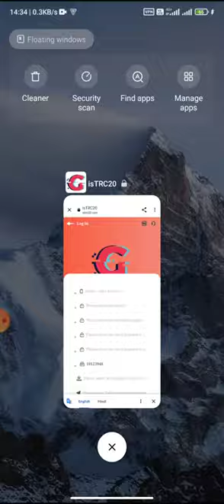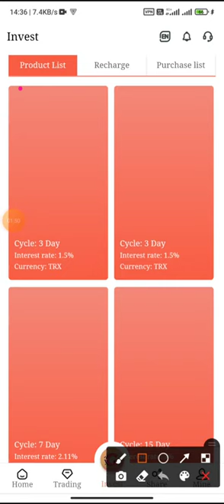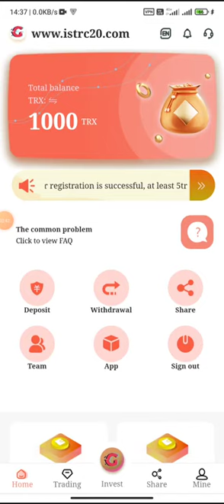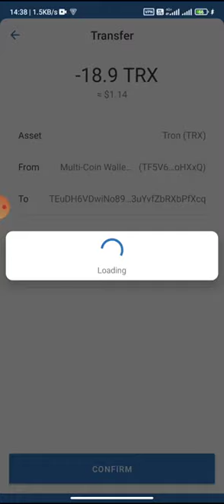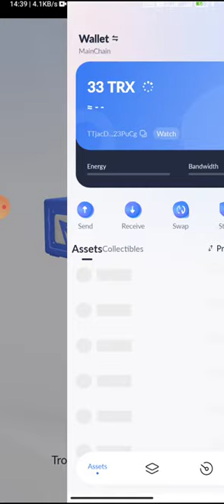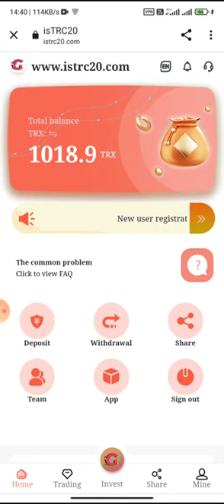new best trx earning site । new best trx earning website । trx earning site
isTRX20.com is the world's largest mining platform, with integrated investment in 50 countries and regions around the world, and more than 8 million mining machines. In December 2021, the revenue of TRON miners will exceed 6.5 billion US dollars 👌The world's only largest

 isTRC20.com👌youtube is officially certified as a legal and compliant company, so you can invest with confidence.
Registration reward: 6000Trx ，50USDT

Basic Account Daily Interest
❇️ Deposit 1-9999TRX 4%
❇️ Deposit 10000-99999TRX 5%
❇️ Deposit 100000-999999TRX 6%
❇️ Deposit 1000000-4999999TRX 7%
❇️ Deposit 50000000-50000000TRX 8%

The higher the investment amount, the higher the yield, the faster the return, and the higher the daily withdrawal limit.

Recommend recharge to get rich rewards:
Detailed introduction: LV1 level 10% + LV2 level 5% + LV3 level 2% = 17%
A. The user you invite is a first-level subordinate. When he tops up, you will get 10% of his top-up amount as a reward.
B. The users invited by your first-levelu subordinates are your second-level subordinates, and you will get a 5% commission as a reward.
C. The user invited by your second-level subordinate is your third-level subordinate, and you will receive a 2% commission as a reward.

Invitation to sign up reward TRX
Invite 1 friend to sign up you can get 10TRX
Your friend invites 1 friend to register and you can get 5TRX again
The friends of the friends you invite can get 2TRX again when you invite friends to register
You can get TRX every time you invite a friend to register
The more you invite to register, the more TRX you can earn